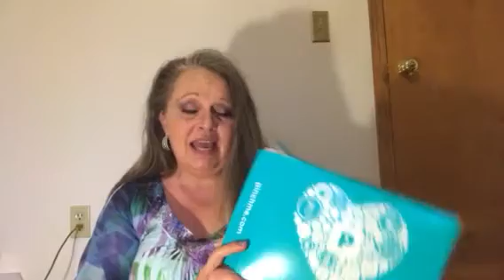JUNE|PINCH ME|2017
LORI
XOXO

The reviews of any product are solely my own opinion and in no way am I reimbursed by the company unless I state so in the video that it is sponsored.